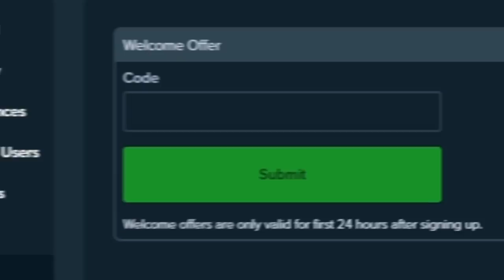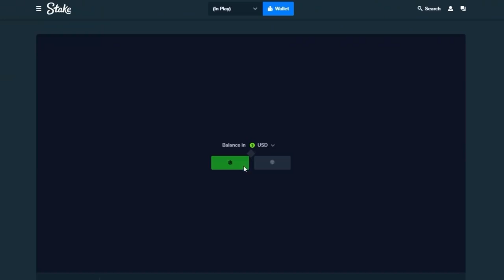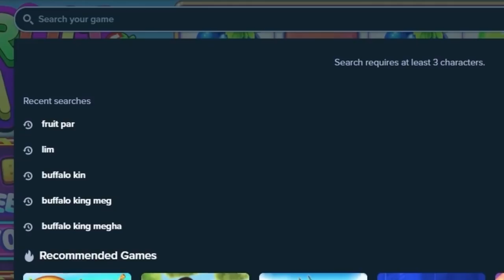$10,000 FRUIT PARTY VS FRUIT PARTY 2 BUYS!